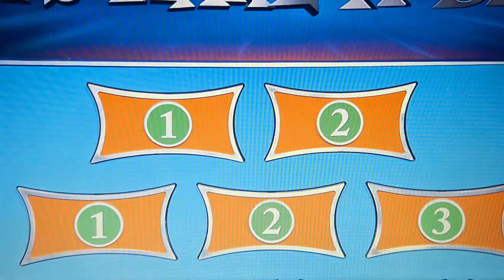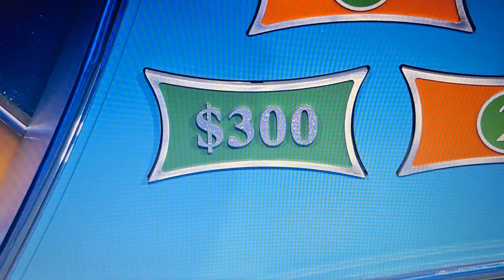Let's Make A Deal | Movin' On Up | 1/11/2024